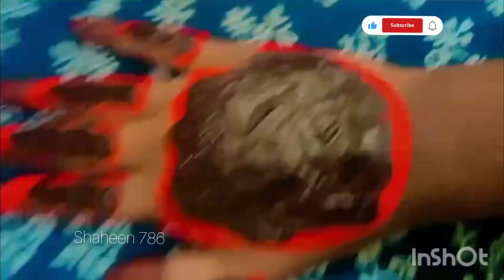How to use Mehandi stencils for hand step by step 😍very simple and beautiful